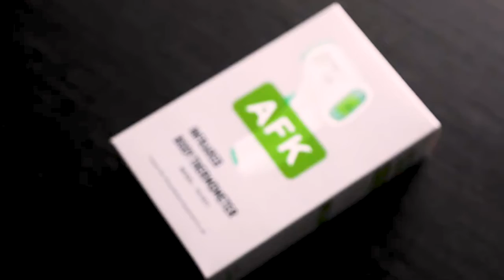Alat Pengukur Suhu Badan, Jangan Sampai Salah Beli!!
Sekarang Anda sangat mudah mengetahui suhu Anda dan anak-anak/bayi karena penggunaan termometer ini cukup diarahkan (tanpa menyentuh/contactless) ke bagian tubuh (biasanya dahi), dan hasil pengukuran langsung ditampilkan kurang dari 1 detik.

Hasilnya sangat akurat bahkan dibandingkan dengan termometer sejenis yang harganya jauh lebih mahal.

Tampilan LCD yang besar dan dilengkapi dengan lampu sehingga memudahkan pembacaan saat malam hari.

Walaupun diperuntukkan lebih kepada pengukuran suhu tubuh, namun dapat juga digunakan untuk pengukuran benda lainnya seperti susu bayi yang baru dibuat, ataupun makanan sebelum diberikan kepada bayi Anda.

Spesifikasi:
- Celcius dan Fahrenheit
- Power: 2x batere AAA (termasuk)
- Body range measurement: 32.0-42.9C (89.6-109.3F)
- Object range measurement: 0-100C (32-212F)